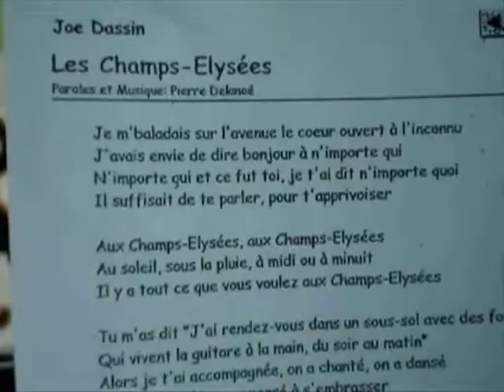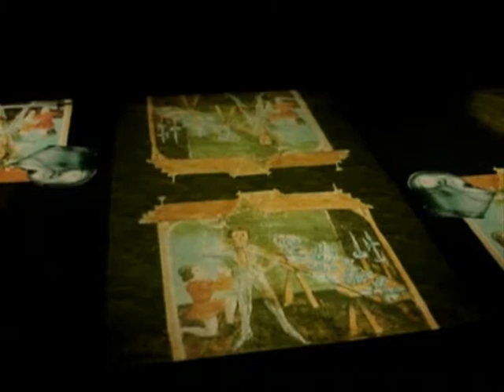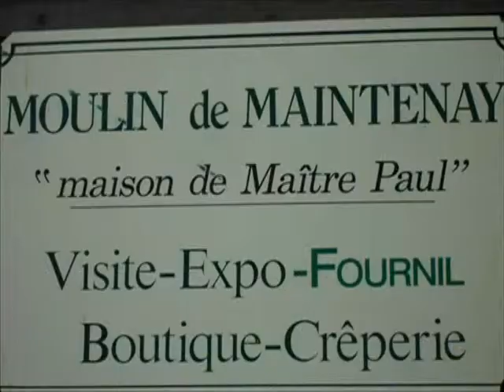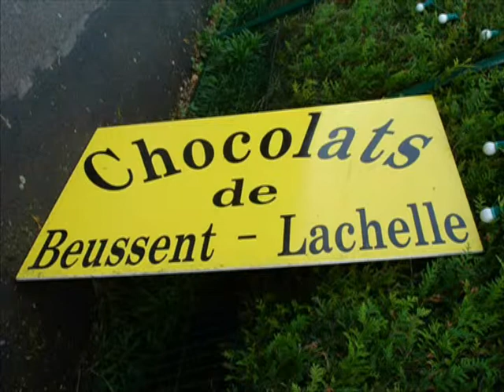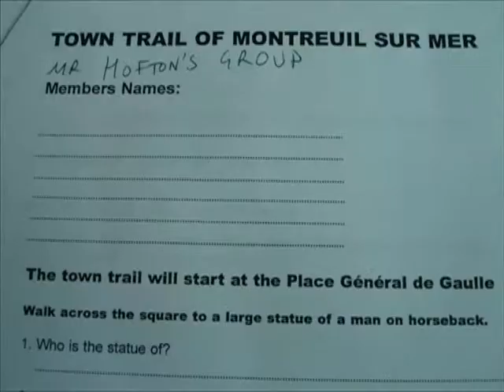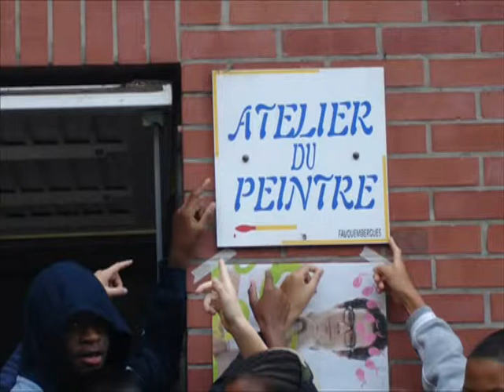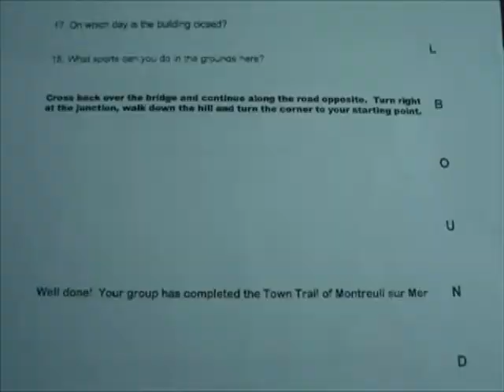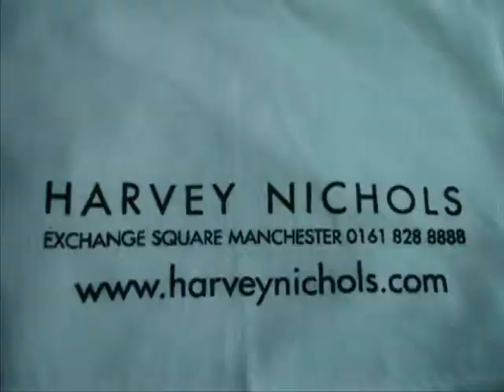WHGS Le Touquet 2006 Film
Short film of William Hulme's Grammar School French Trip 2006. Uploaded by Amar Ahmed at the request of John Hofton.